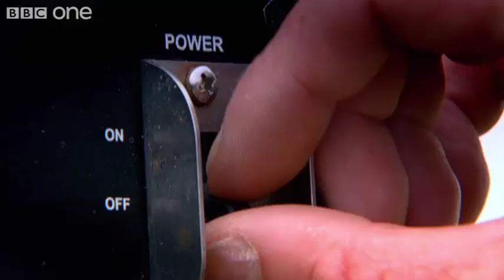Jem v. the US Navy's latest weapon - Bang Goes the Theory - BBC One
Jem Stansfield attempts to defeat the US Navy's latest weapon with no more than some foam and a crash helmet.